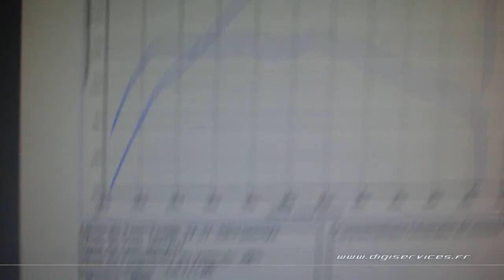Mini Cooper S 192cv Reprogrammation Moteur @ 295cv Digiservices Paris 77 Dyno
Passage dans nos locaux d'une Mini Cooper S de 192 pour une reprogrammation moteur.